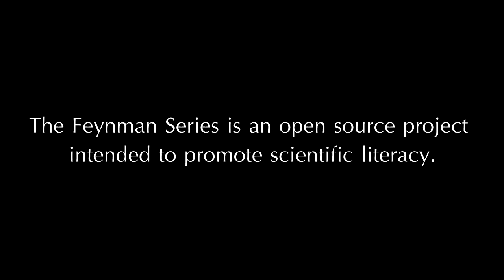סדרת ריצ'רד פיינמן - תחשוב כמו איש מהמאדים